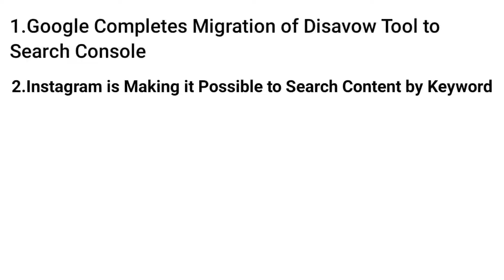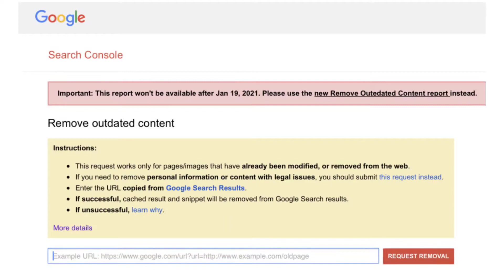Uppnews 16- Google Migrates Disavow Tool, Youtube Audio Ads, Twitter Carousel Ads & more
In this section on Uppnews we have discussed the following:
00:06 Introduction
00:24 Index of News
00:59 Google Completes Migration of Disavow Tool to Search Console
03:28 Instagram is Making it Possible to Search Content by Keyword
06:12 Google Updates Remove Outdated Content Tool
08:01 Twitter Debuts Carousel Ads With Up to 6 Images or Videos
09:38 Google Guaranteed Badge starting to appear on Google Maps Listings
11:37 YouTube Launches Audio Ads

UppNews wo section hai jis section me hum Industry news cover karte hai, taki aap update reh sake.

Hope this will be a useful video for you all.